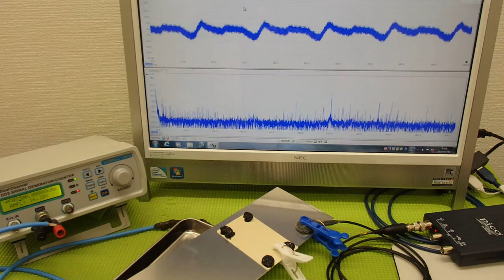表面弾性波を利用した、超音波制御技術 ultrasonic-labo